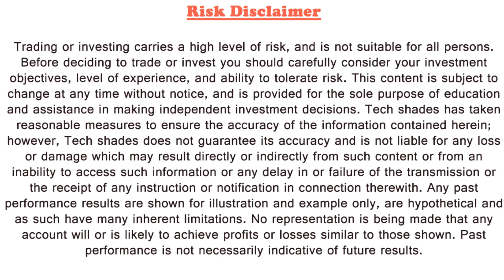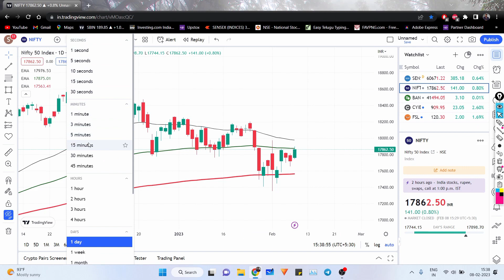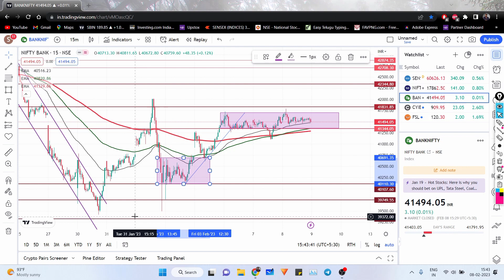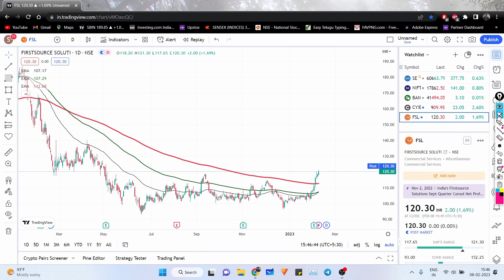రేపటి మార్కెట్ ఎలా ఉంటుంది ? | for 09-February-2023 ( Thursday ) | Market Analysis |Nifty,BankNifty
Free Paper Trading platform (Neostox)

LONG BUILDING, SHORT BUILD, LONG UNWINDING, SHORT COVERING | Open Interest Strategies in  తెలుగు